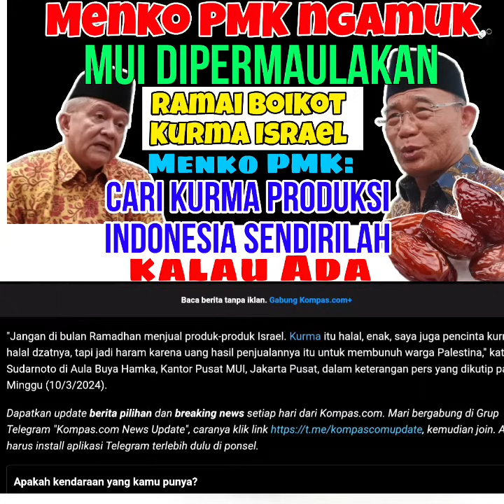MUI‼️🤣 Ramai Boikot Kurma Israel, Menko PMK: Cari Kurma Produksi Indonesia Sendirilah kalau Ada